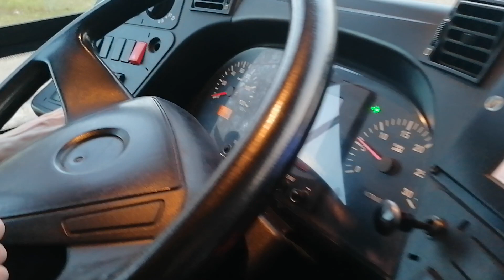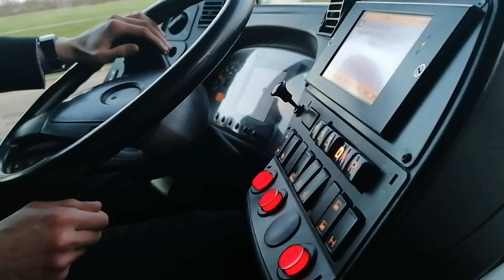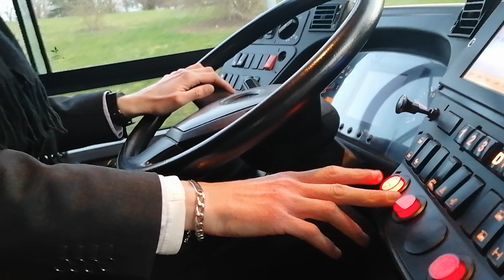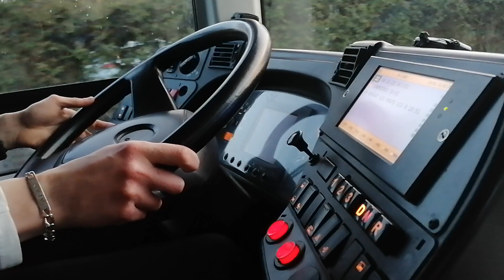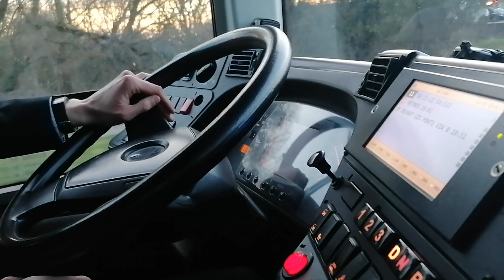A l avant de l irisbus citelis line 0707